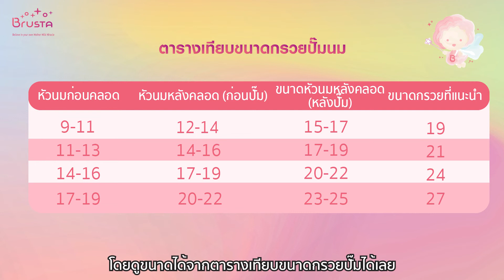การประกอบกรวยปั๊มนม Magic Fine Tune เข้ากับเครื่องปั๊มนม Brusta miracle two plus pause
กรวยที่สามารถตอบโจทย์การปั๊มนมของคุณแม่มากที่สุด😍 Magic Fine-Tune กรวยที่ออกแบบมาให้เลือกถึง 4 ขนาดมาตรฐาน เพื่อให้คุณแม่สามารถเลือกกรวยที่พอดีกับทุกหัวนมของคุณแม่มากที่สุด เพราะการใช้กรวยที่มีความพอดีจะทำให้การปั๊มนมจะมีประสิทธิภาพยิ่งขึ้น น่ำนมมากขึ้นอีกด้วยค่า💖

📌กรวย Magic Fine-Tuneมีทั้งหมด 4 ขนาดมาตรฐาน
👉🏻ขนาด 19 mm.
👉🏻ขนาด 21 mm.
👉🏻ขนาด 24 mm.
👉🏻ขนาด 27 mm.

💥ซิลิโคน magic fine tune มีจำหน่ายแยกเพียง 2 ขนาด คือขนาด 19mm และ23mm
📌ซิลิโคน19mm ใส่ได้กับกรวยแข็งขนาด 24 เท่านั้น
📌ซิลิโคน23mm ใส่ได้กับกรวยแข็งขนาด 27 เท่านั้น

หากคุณแม่มีความกังวลหรือสงสัยเกี่ยวกับตัวสินค้าสามารถเข้ามาพูดคุยกับทางแอดมินได้ในช่องทาง Facebook page : Brusta และ @mummily
สามารถโทรติดต่อมาได้ที่เบอร์ Official 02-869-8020 หรือ 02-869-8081 โดยจะเป็นการติดต่อฝ่ายขายโดยจะเป็นการติดต่อฝ่ายขายโดยตรงเลยค่ะ เพราะเราให้ความสำคัญกับทุกเวลาแห่งการเป็นแม่  :)